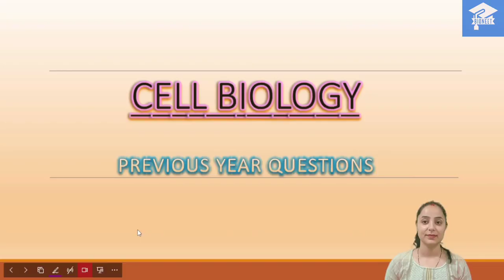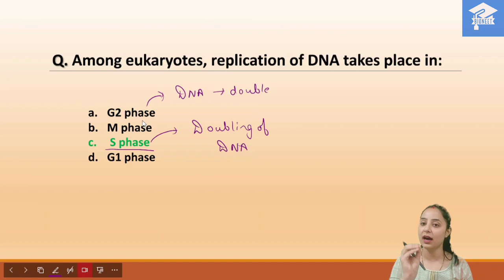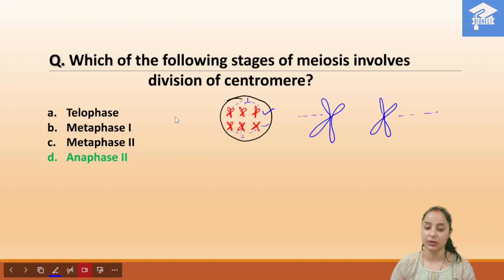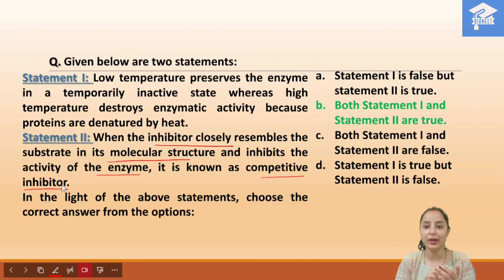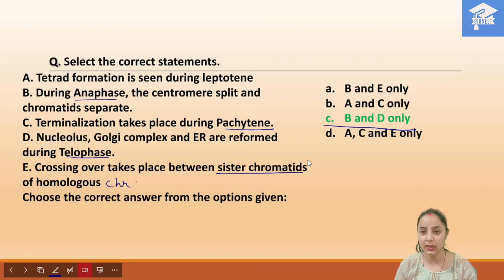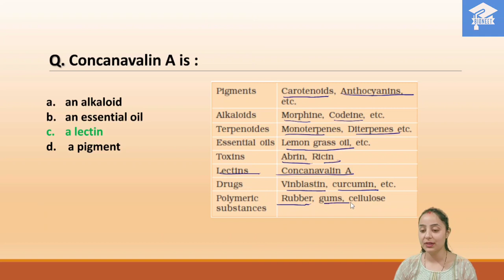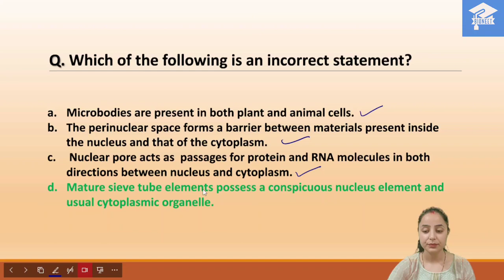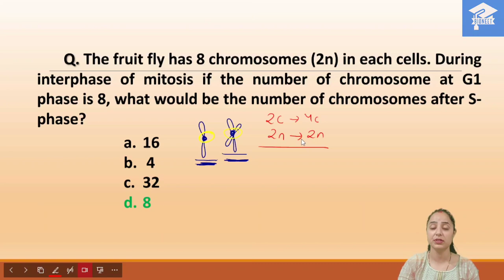NEET 2024 | Cell Biology | Biomolecules | Cell Cycle | Previous Year Question Discussion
Hey there! Today's session is about previously asked questions in the NEET. We'll discuss topics related to cellunitoflife, biomolecules, and cellcycleanddivision. So, expand your knowledge, and let's get started!

*N+ in the structure of Lecithin*